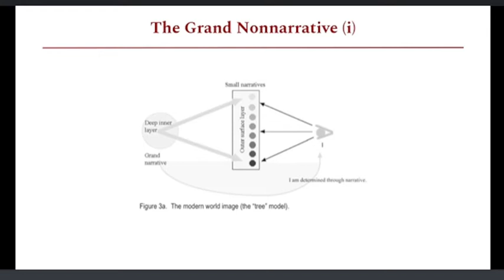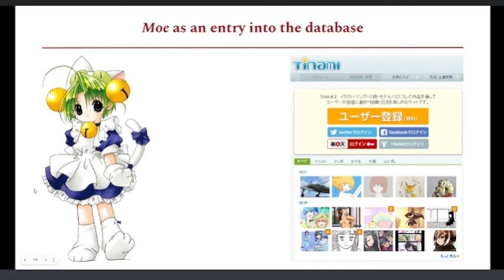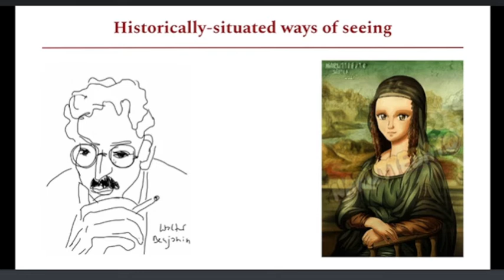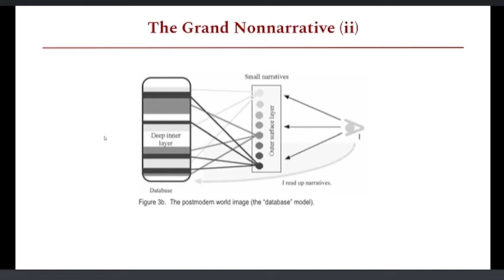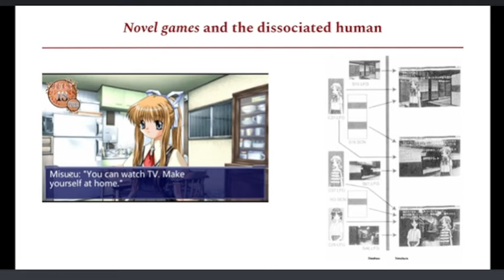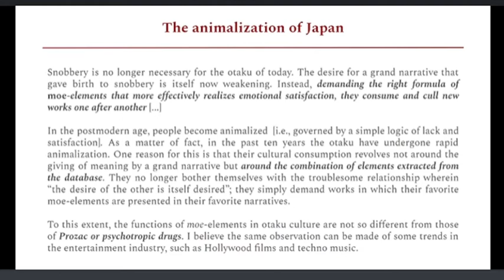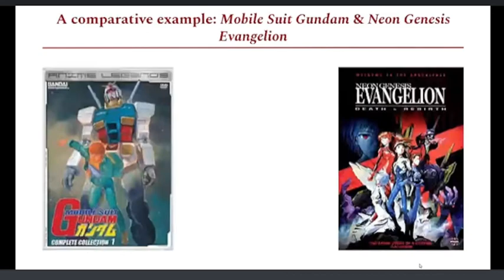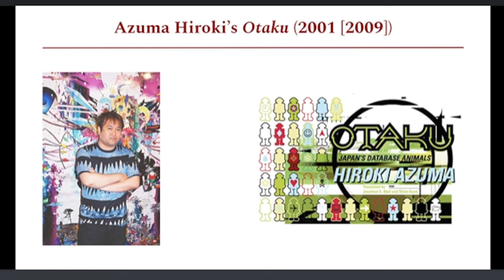PODCAST SEMIRIGIDE 08 (3/3). Postmodernité dans les pratiques culturelles otaku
Au Japon, les sous-cultures otaku - mangas, animes, visual novel... et autres produits souvent beaucoup moins connus - engendrent tout à la fois un foisonnement créatif particulier et des impressions de déjà-vu en série. Deux auteurs universitaires mais pas que, Otsuka Eiji et Hiroki Azuma, développent une analyse des pratiques culturelles otaku comme relevant d'une consommation typiquement postmoderne organisée en base de donnée.

Dans ce podcast, j'essaye de suivre Nicolas qui m'explique tout ça, en faisant des liens avec des pratiques culturelles plus occidentales et notamment avec le jeu de rôle.